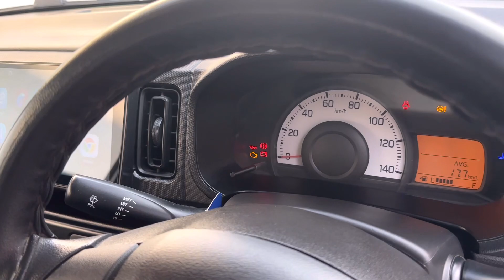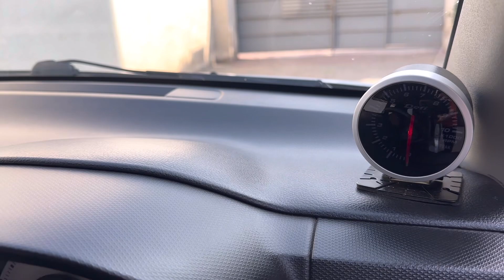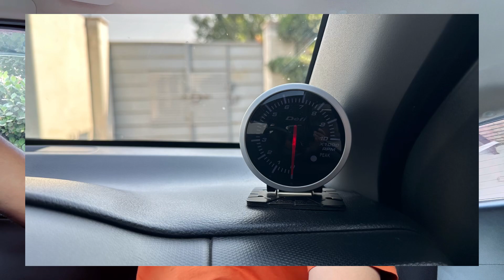Short review of Suzuki alto 660cc |new tyres|experience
Short review of suzuki alto 660cc
New tyres
Suspension
Braking
Road grip
Fuel average
Best car